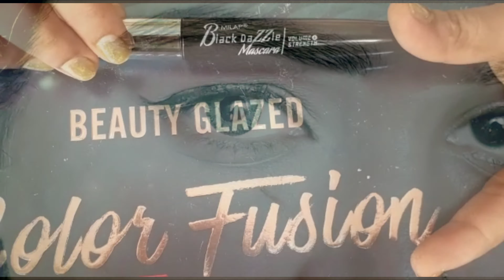Everyday Eye makeup Tutorial for absolute beginners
✌✌Hello Guys,

In this video, I had show you all The Tutorial on Everyday  Eye Makeup for absolute beginners .